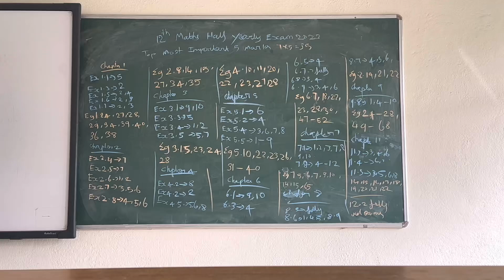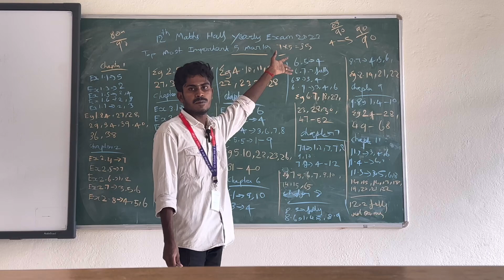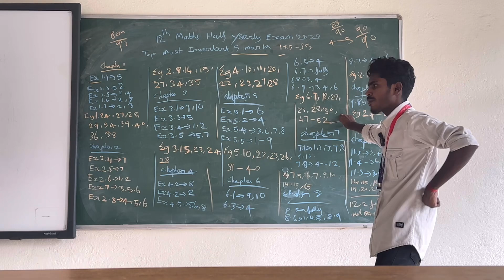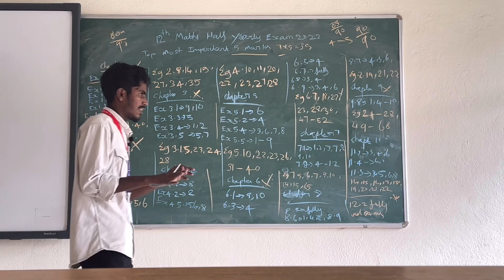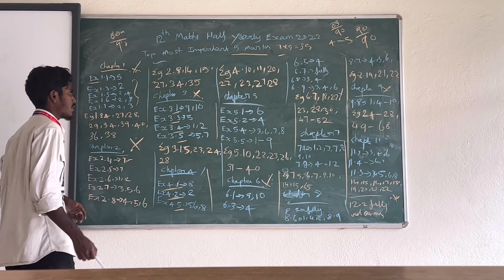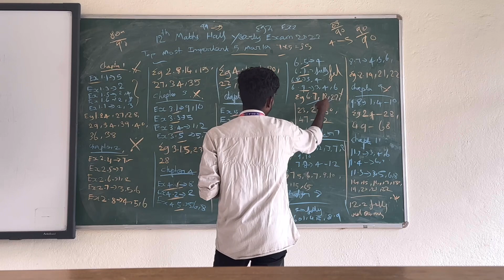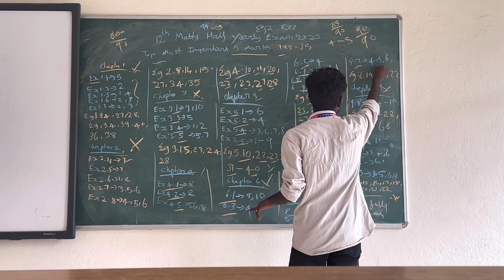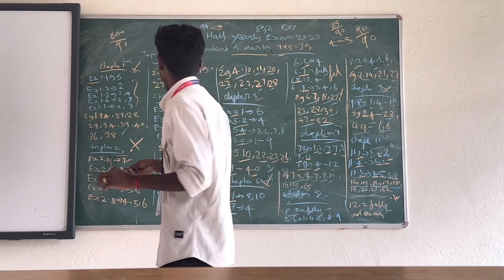12th maths half yearly important questions 2023 | 12th Maths Important Questions 2023 5 Marks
12th maths half yearly important questions

12th maths half yearly important questions  2023
12th Maths Important questions 2023
12th Maths Important Questions 2023 half Yearly exam